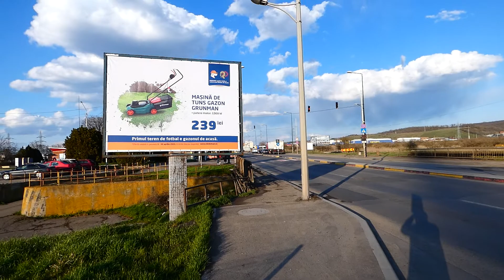Târgu Mureș (Azomureș, Promenada Mall). MAZ buses nr. 59, 66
Târgu Mureș (Azomureș, Promenada Mall). Autobuze MAZ nr. 59, 66.